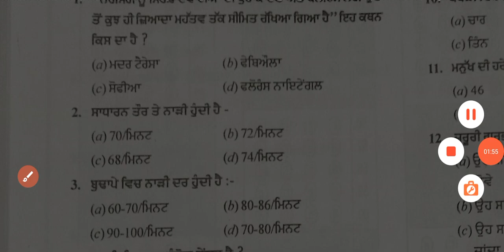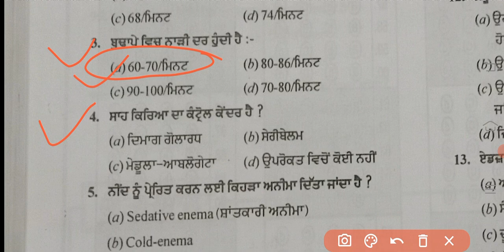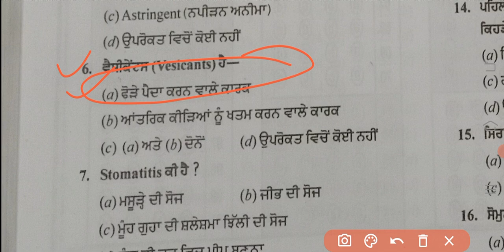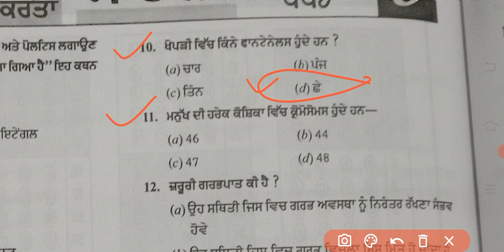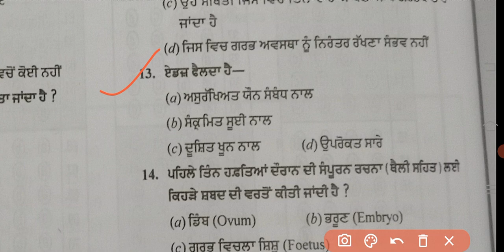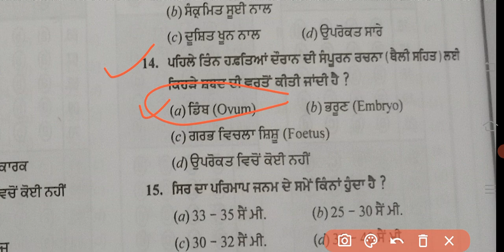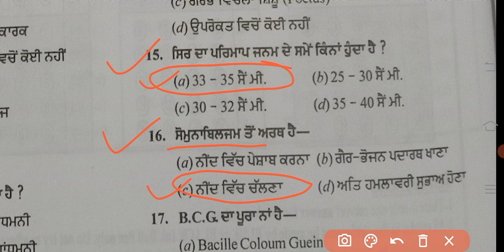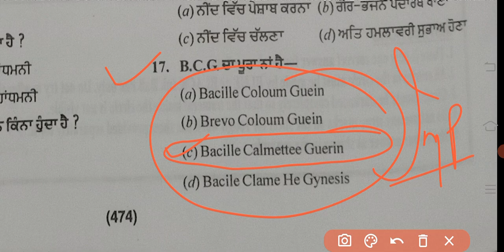Bfuhs MPHW previous solutions| MPHW exam preparation 2023| mphw recruitment Punjab 2023|TEST68